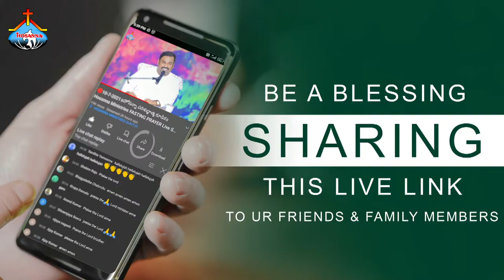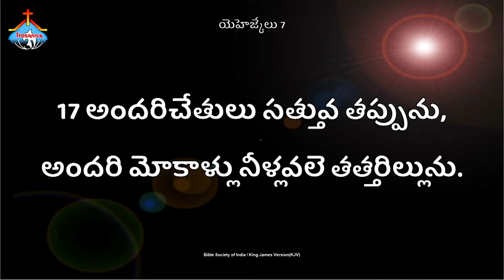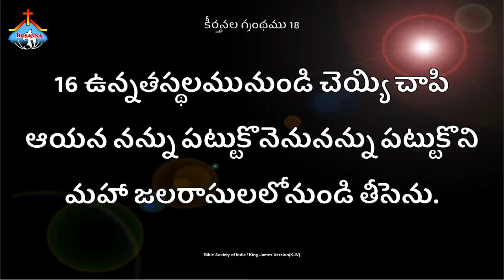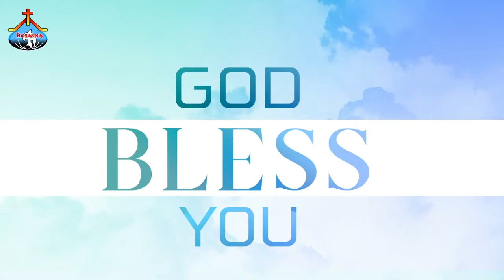🛑12-9-2021॥హోసన్నా ఆదివారపు ఆరాధన॥ Hosanna Ministries Gorantla Sunday 1st Service PAS.FREDDY PAUL